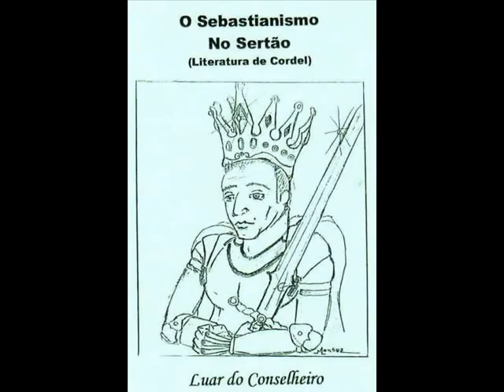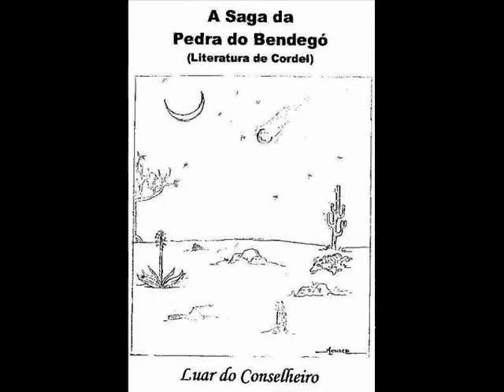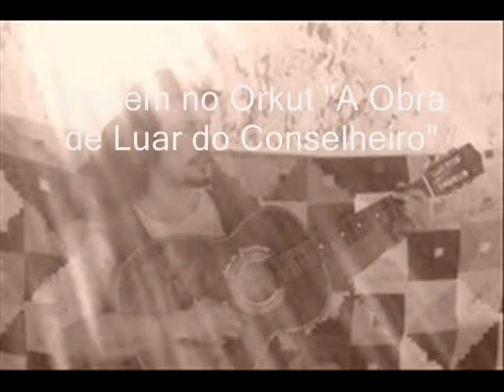Luar do Conselheiro.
Clip de divulgação.